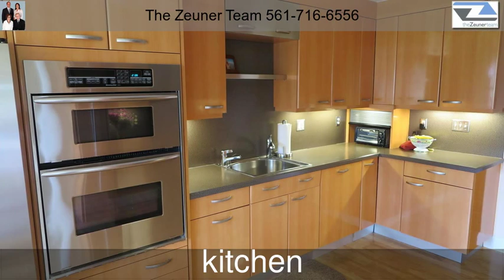7578 Regency Lake Drive 101 Boca Raton FL 33433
Wow!  Easy living in this updated first floor condo! Move right in and enjoy the expanded living space, updated kitchen, beautiful golf course views and popular Regency community.  Updates include:  popcorn ceilings removed, laminate floors through out, kitchen has contemporary wood cabinets, top of the line stainless steel appliances with hood over range and granite counters, fully enclosed third bedroom with closet, and built ins in master bedroom closet.  Wall unit in living room included.   Membership optional.